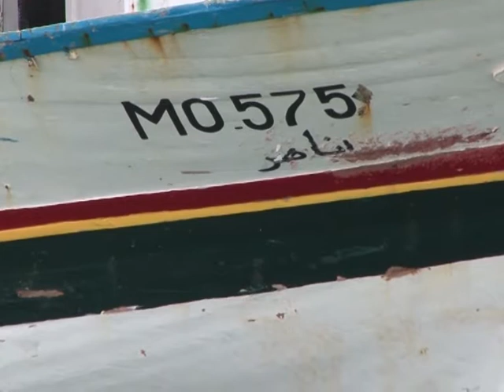Lampedusa: Berlusconi verspricht Lösung des Flüchtlingsproblems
Silvio Berlusconi hat eine Aktion gestartet, um alle zumeist aus Tunesien stammenden Flüchtlinge "innerhalb von 60 Stunden" von der überfüllten Mittelmeerinsel Lampedusa in Lager auf das Festland zu bringen. Nicht alle Insulaner glauben Italiens Regierungschef.